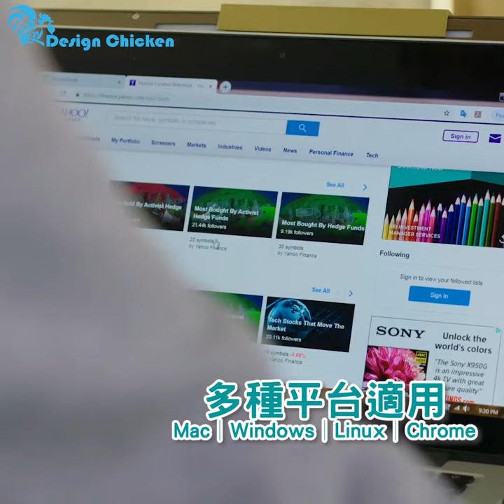可支援3屏螢幕便攜式顯示器 ⭐設雞有新品 美國Mobile Pixels TRIO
可支援3屏螢幕便攜式顯示器 | 美國Mobile Pixels TRIO

手提電腦使用上因為螢幕太小，直接導致工作效率大幅降低。所以美國品牌Mobile Pixels推出可以幫筆電用家提升50%工作效率的TRIO Pro。這是一款可以為筆電增設兩個螢幕的產品，它可以吸附在筆電背面，需要時將 TRIO Pro 向左或右邊滑出螢幕即可使用。

螢幕是解析度為1080P的IPS 顯示器，可以180°/270°旋轉，3個螢幕背靠背，工作更有效率。更適用於Mac、Windows、Linux、Chrome 等筆電喔。 安裝後，連上USB 插頭即可使用！

創意之處：
👍🏻  安裝容易，簡單操作，Plug-and-Play USB線連接
👍🏻  螢幕解析度為 1080P 的 IPS 顯示器
👍🏻  可以180°/270°旋轉，3個螢幕背靠背，工作更有效率
👍🏻  12.5吋屏幕 (適合13″-14″筆電使用）/ 14吋屏幕 (適合14″-16″筆電使用）
👍🏻  可在屏幕上調教光度